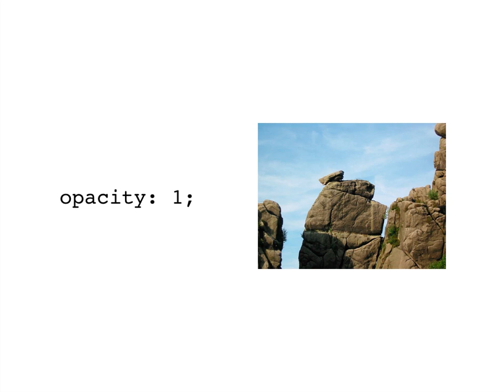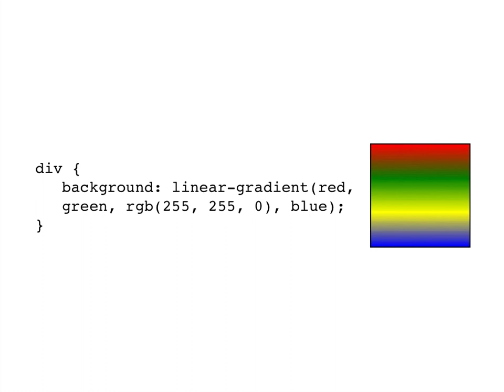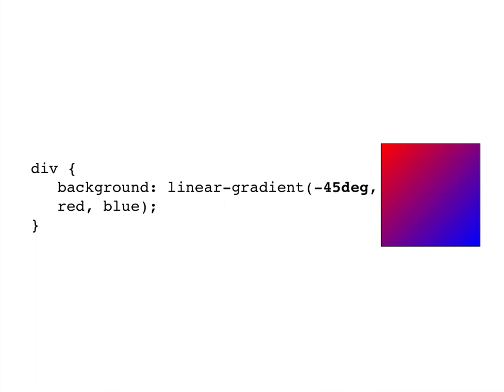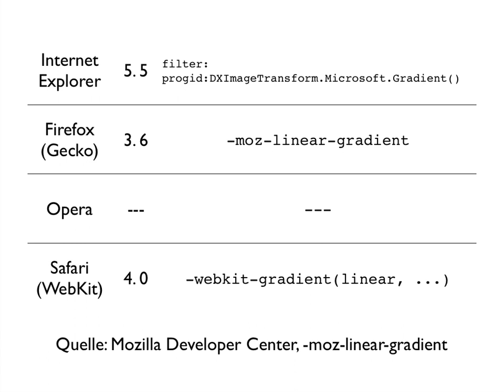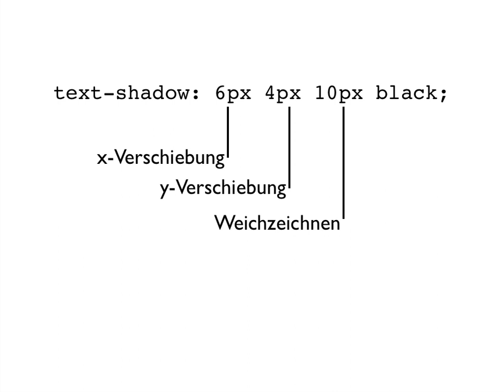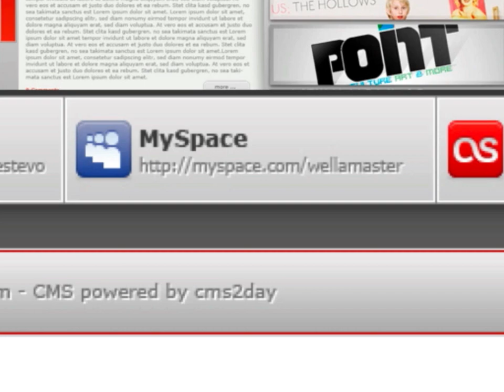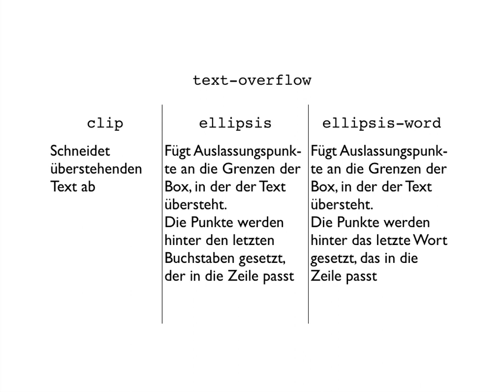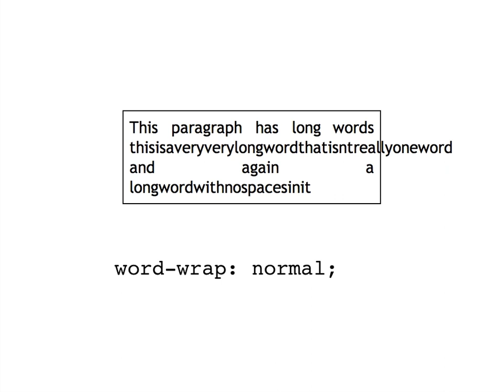CSS3 Eigenschaften #2 (Color, Text Effects)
Die CSS3 Eigenschaften zu den Themen
Color: rgb(), hsl(), rgba(), hsla(), opacity, linear-gradient, radial-gradient
und Text Effects: text-shadow, text-overflow, word-wrap